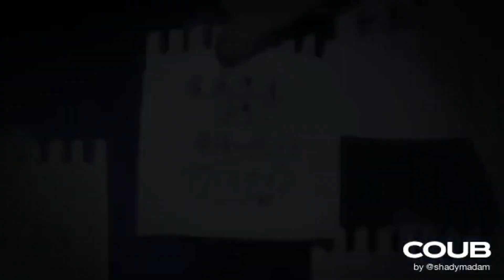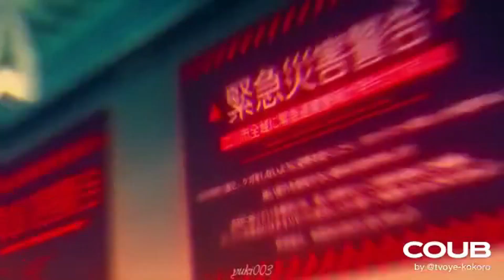🔥 Gifs With Sound | COUB MİX #72 💗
🔥Gifs With Sound | COUB MiX ! #9 🔥